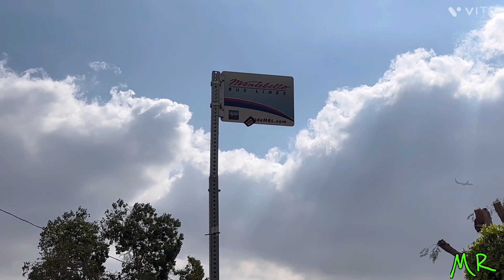(129) 10/28/23 In&Out for lunch! from the Bus to In&out….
10/26/23

Bell button
Comments below